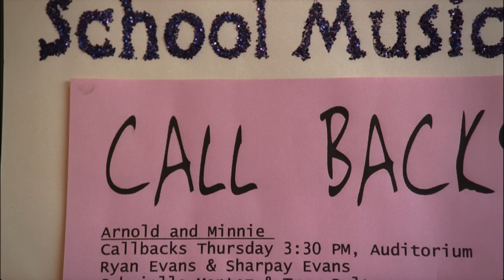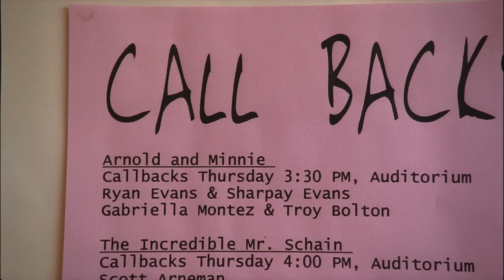Troy and Gabriella Audition! | Throwback Thursday | High School Musical | Disney Channel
Is this the start of something new?! Gabriella (Vanessa Hudgens) and Troy (Zac Efron) break the status quo and try out for their school's musical!

Watch High School Musical on Disney Channel!

Popular high school athlete Troy Bolton (Zac Efron) and academically gifted Gabriella Montez (Vanessa Hudgens) get roles in the school musical and shake up East High's social order!